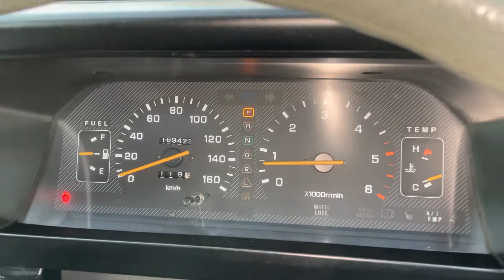1993 MITSUBISHI DELICA STAR WAGON 4WD SUPER EXCEED P35W - - TURBO DIESEL - JDM - Engine Idling